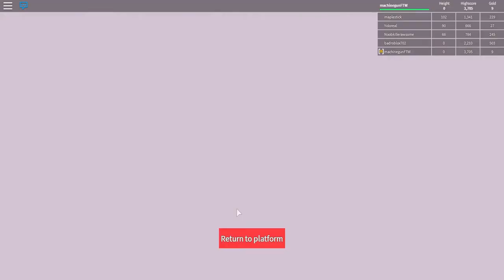Lets Play Coalesce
This little game is apart of a new series i like to call "Lets Play Non-Partial games." The new series is called that because there will be no second part to it, only 1 little part unless people start asking me if i can do more parts of it, then i would do more. Anyways... i hope you like the video, i was playing with my friend, iiRobotJosh.